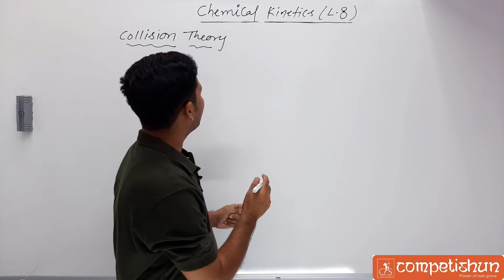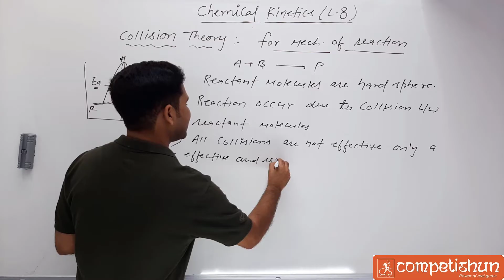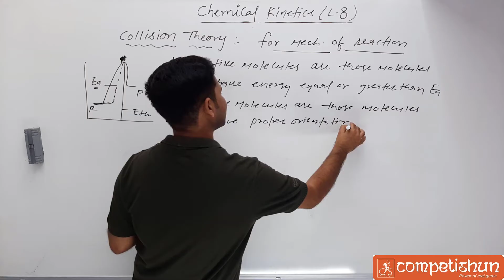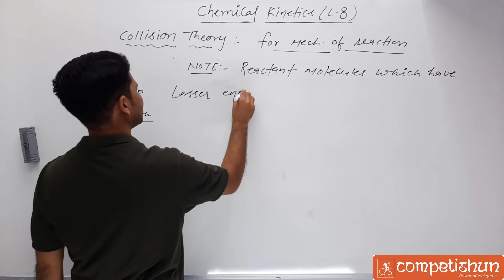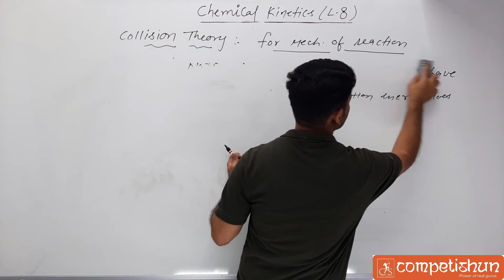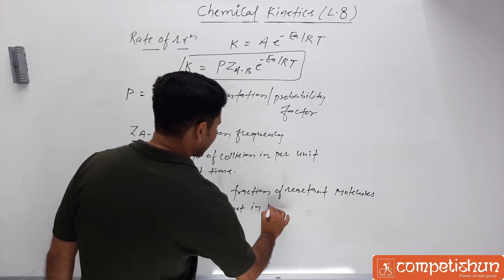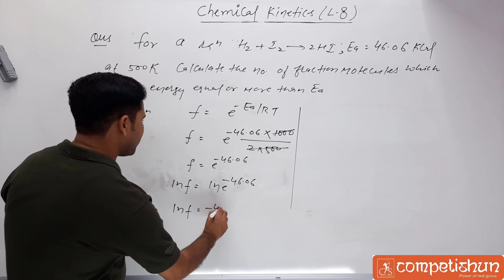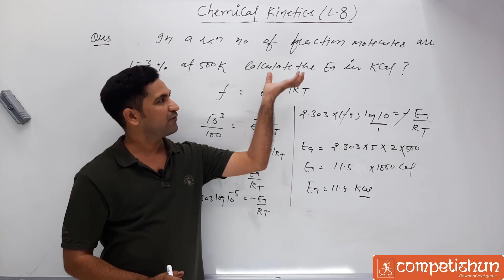#8-Chemical Kinetics l NEET l class 12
NEETpreparationCollision Theory For Mechanism Of reaction